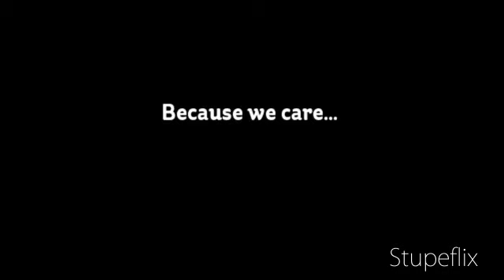Green purchase online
Green products online market. In times of pollution and environmental crisis green products that keep our environment clean are ecologically essential for out future!